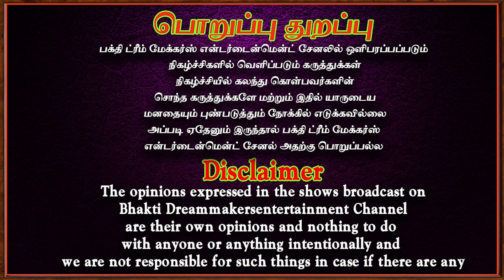சர்க்கரைப் பொங்கல் நெய்வேத்தியத்தில் சக்சஸ் கிடைக்கும் | Parigaram | Aanmeegam | Govinda pattar